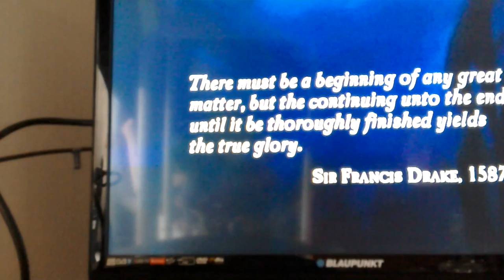Jack my best friend playing Nathan drake uncharted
I love my best friend Jack but hate Derek Drummond!!